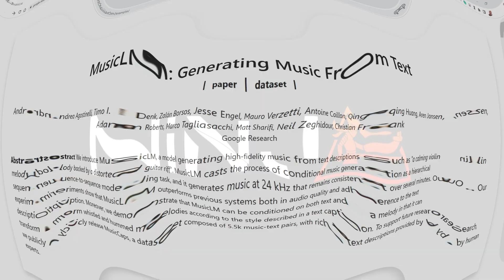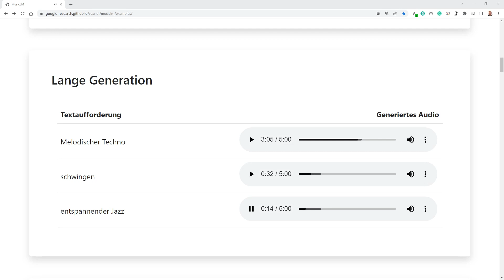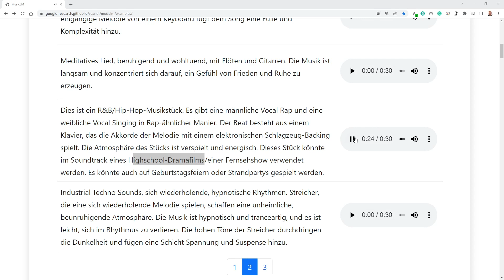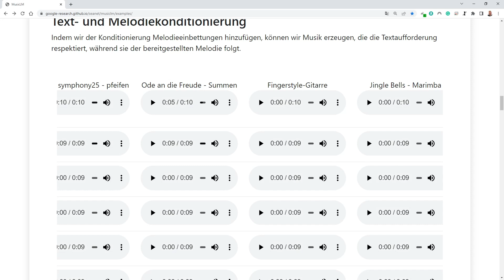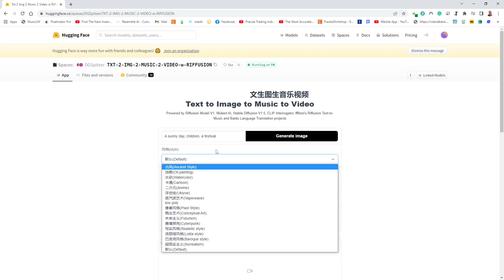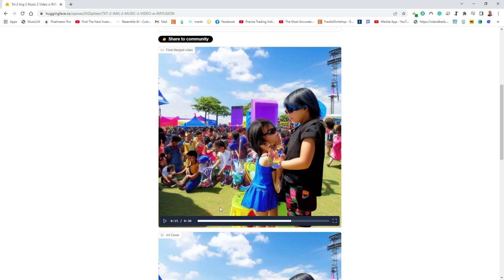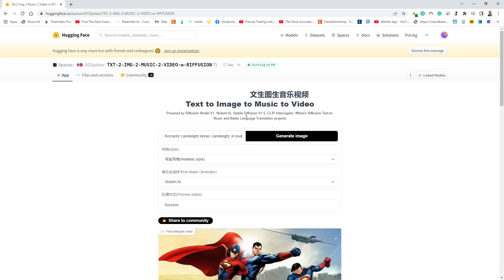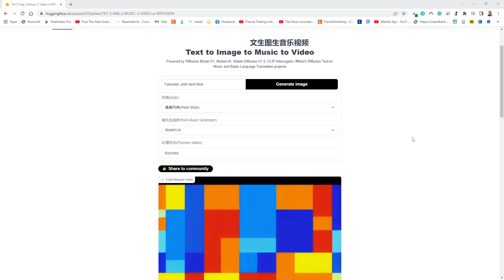Verpasse nicht den neuesten AI-Trend: Text to Music - Zwei KIs machen aus Textvorgaben coole Songs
Text to Image, also aus Textvorgaben Bilder generieren, das hat bereits die Kunstszene kräftig durcheinander gewirbelt. Denn so kann plötzlich jeder ganz einfach fantastische Bilder erstellen. Jetzt kommt der nächste AI-Trend: Text to Music.

Mit Textvorgaben wie "Ein Song für ein Computerspiel, episch, Kinosound" lassen sich Songs in Sekunden generieren. Google Research hat dazu jetzt ein experimentelles Modell vorgestellt, das buchstäblich aufhorchen lässt. Es reicht sogar aus, eine Melodie zu pfeifen oder zu summen und der Bot kann daraus einen Song generieren.

Während das Google-Projekt noch experimentell ist, kommt aus Asien schon ein fertiger Bot (ab Minute 14), mit dem Ihr bereits in einer Demoversion Eure Songs aus Textprompts erstellen lassen könnt.

Beide Projekte stelle ich Euch in diesem Video ausführlich vor. Ich zeige Euch viele Beispiele.

(Für das letztere Projekt müsst Ihr Euch einen kostenlosen Account auf der Seite anlegen - mehr dazu im Video)